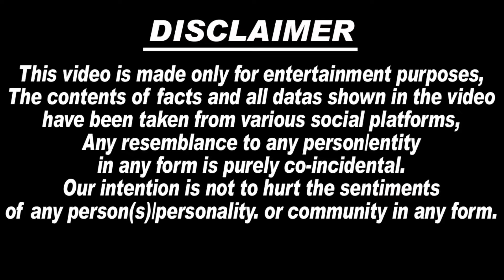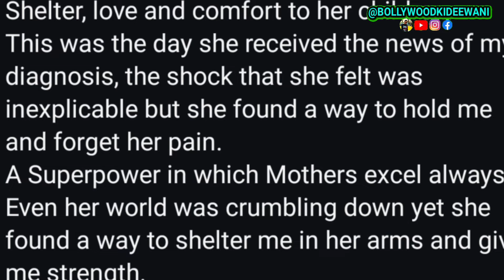😭🙏 बुरी खबर! Cancer पीड़ित Hina Khan की रात 12 बजे बिगड़ी तबियत, Hospital में Hina Khan को संभाला माँ.